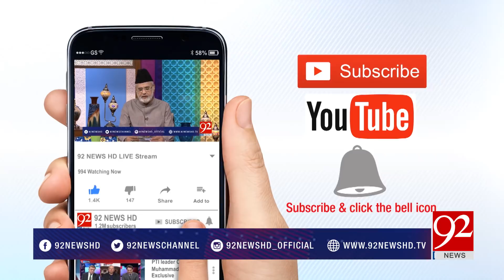Muqabil | Awami National Party leaders exposed by Rauf Klasra | Amir Mateen | 11 July 2018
Watch : Muqabil | Awami National Party leaders exposed by Rauf Klasra | 11 July 2018 | 92NewsHD

Muqabil is a Pakistan’s most erudite political talk show on 92 News Channel hosted by political commentator Sarwat Valim, Rauf Klasra and Amir Mateen. Aired on Monday to Thursday at 10:03 PM, the show highlights the political aspects of national and international dynamics. Muqabil with its star-studded analysts is highly engaging for viewers. The analysts and production team leave no stones unturned in giving you a detailed insight into ongoing stories.